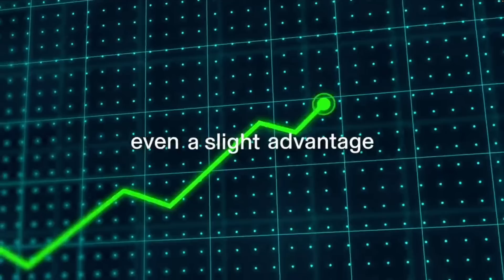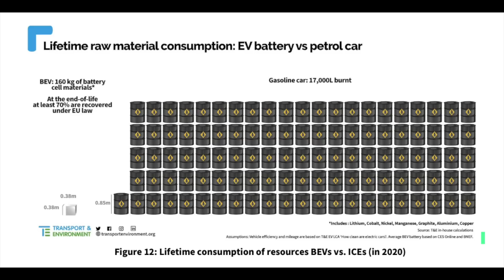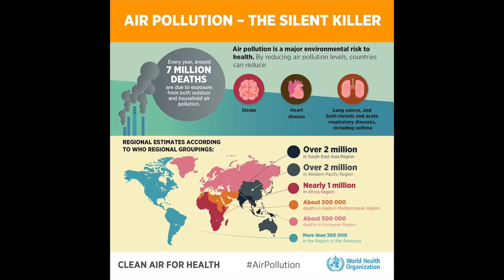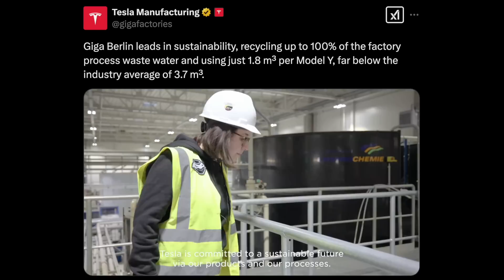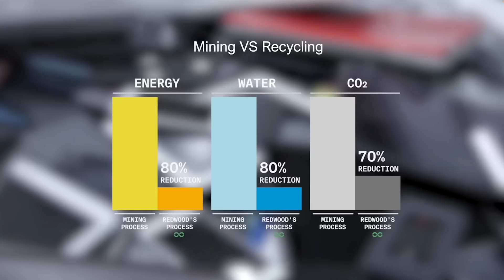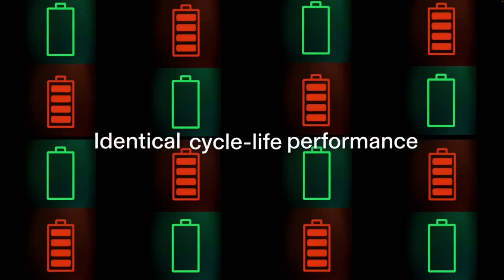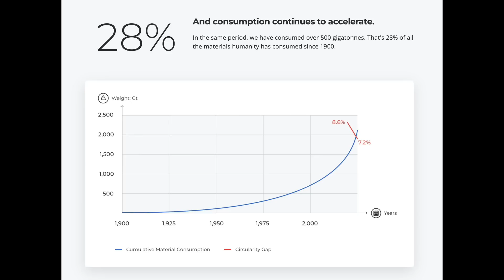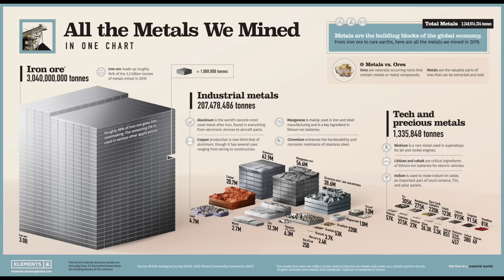The Circular Economy of EV's - Why Critics Miss the BIG Picture - Redwood Proves Critics WRONG!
Stop the Misinformation: EVs Use 300-400x Fewer Resources Than Gas Cars Over Lifetime! The Environmental Impact You're Not Told About - With Hard Data!